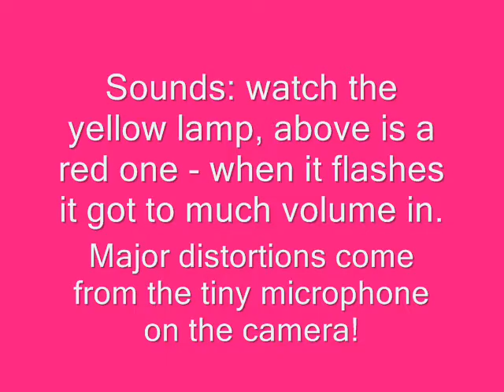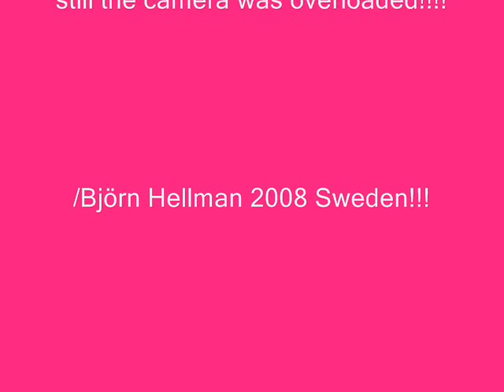Testing a 250W Fender Bassman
Bjorn Hellman testing a 250W Fender bassman 15" n screamer. Using a Hofner guitar from the 60s